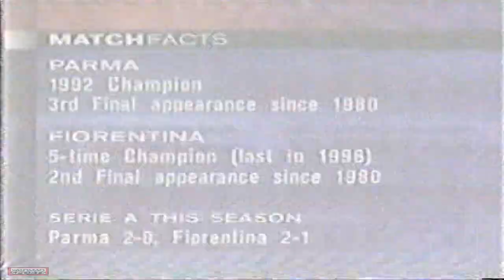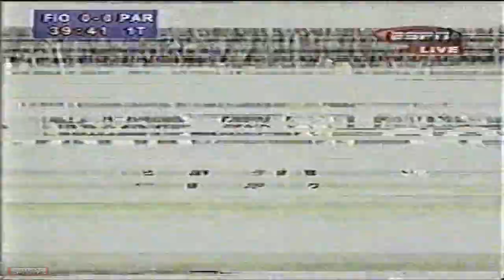Copa Itália 1998 1999 Parma 2x2 Fiorentina narração português BR